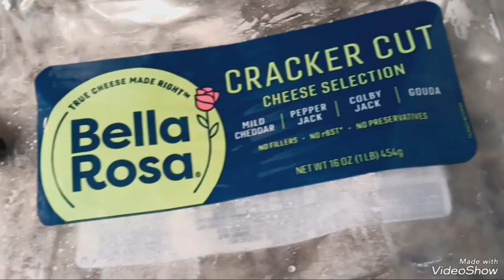December 3, 2023